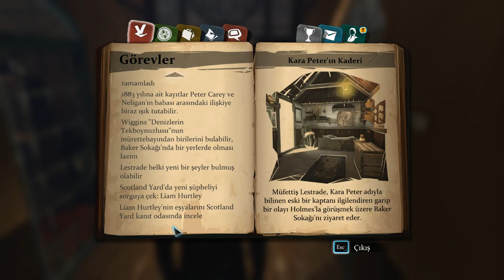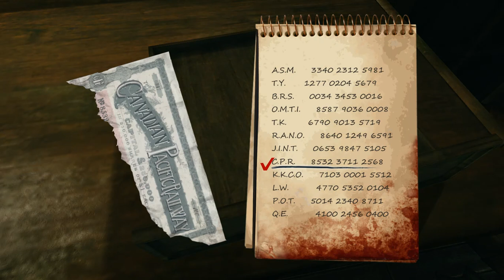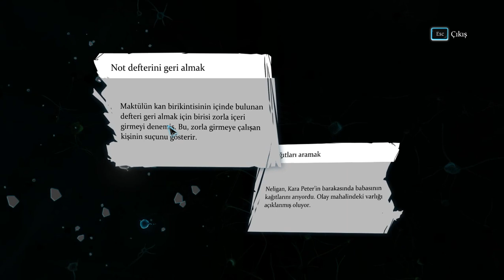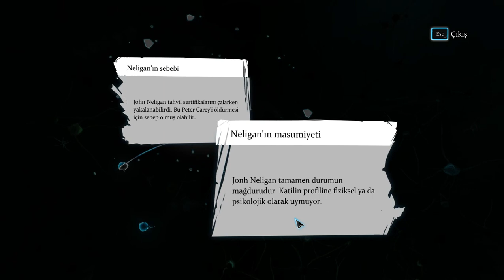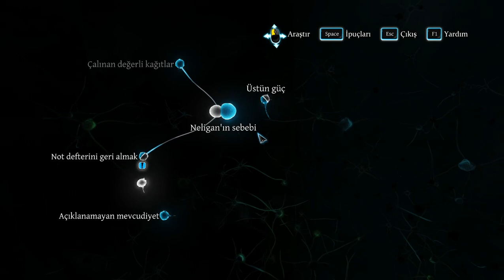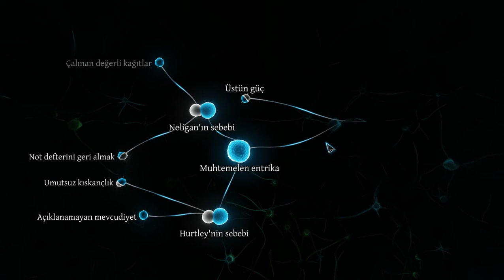YASAK AŞK / Sherlock Holmes Crimes and Punishments Türkçe Altyazılı Bölüm 3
Videoyu Beğendiyseniz ;

YP7o

/38N2vgB